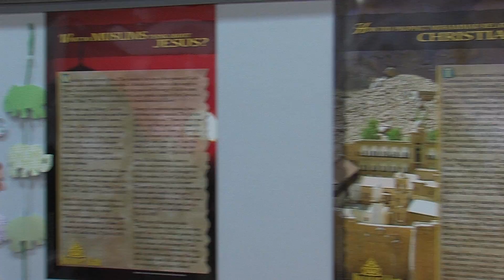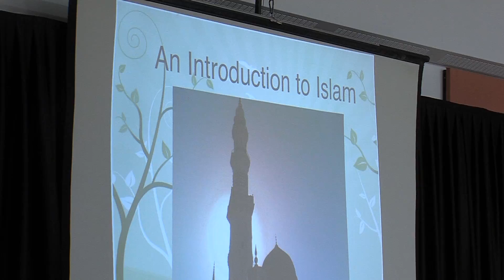Explore Islam eNews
The Muslim Association of Lethbridge hosts an open house local residents to help remove the mystery of Islam.